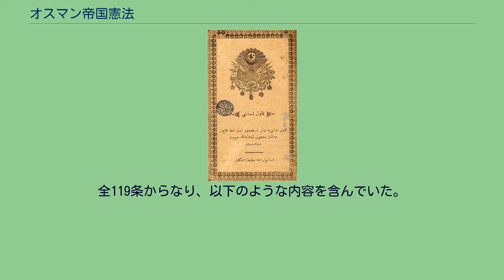オスマン帝国憲法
オスマン帝国憲法（オスマンていこくけんぽう、オスマントルコ語: قانون اساسى‎, トルコ語: Kanun-ı Esasî）は、1876年に発布されたオスマン帝国における成文憲法。
当時は「基本法」と呼ばれており、憲法作成に中心的役割を果たしたミドハト・パシャの名にちなみ、ミドハト憲法とも呼ばれる。
1861年に公布されたフサイン朝チュニジアの憲法に次いでイスラーム世界二番目の憲法典である。
一説にはベルギーの憲法を参考にしたといわれる。
しかし1878年に憲法停止となり、1908年まで30年間専制政治に復することになった。
憲法が発布された1876年当時のオスマン帝国の情勢は、前年からのボスニアでの反乱（ボスニア蜂起）がブルガリアに飛び火し（4月蜂起）、これらのバルカン半島で起きたオスマン帝国に対する諸反乱に対して、ロシア帝国が正教徒の保護を口実に介入の構えを見せているという状態であった。
また、西欧諸国ではこれらの反乱の鎮圧時にオスマン軍による残虐行為があったと報道され、オスマン帝国に対する不信感が生じつつあった。
このような緊迫した状況の中で、ロシアに対抗するためには諸外国のオスマン帝国に対する支持を取り付けつつ、国内においてはさらなる近代化を図る必要に迫られた。
こうして近代化改革の続行を内外に示すことを目的に憲法の制定が行われることになり、皇帝・アブデュルハミト2世は憲法制定を求める勅令を出す。
これに基づいて、立憲派の中心的人物であるミドハト・パシャを委員長とする制憲委員会が設けられることとなった。
制憲委員会には「新オスマン人」と呼ばれる立憲派の他にキリスト教徒の委員なども含まれており、約2ヶ月の論議の末、1876年12月23日にオスマン帝国憲法は発布された。
また発布に先立ち、ミドハト・パシャは大宰相（首相に相当）に任命されている。
憲法の内容は主にギュルハネ勅令や改革勅令といった、西洋化を目指すそれまでのタンズィマートによる諸成果を踏まえたものであるが、憲法に対して保守派の間で激しい抵抗があり、また、皇帝は憲法によって自らの権力が制限されることを警戒し、憲法に対して否定的であった。
このためミドハト・パシャは、国家にとっての危険人物を皇帝が国外追放にすることができるという条項を加えることで皇帝と妥協し、発布にこぎ着けた。
憲法に基づいて1877年3月19日には議会が召集されたが、1878年2月14日にアブデュルハミト2世は露土戦争の敗北を口実に憲法を停止し、下院を閉鎖した。
またこの憲法の父とも言えるミドハト・パシャは議会の召集を前に国外追放となっていた。
この1876年の憲法の発布から1878年の停止までの期間を、オスマン帝国における「第一次立憲制」と呼んでいる。
また「立憲制」はトルコ語では「メシェルティエト（Meşrutiyet）」と表記する。
これらの行為はあくまでも憲法第113条（後述）に基づく措置とされ、名目上は憲法の停止は「合法的」に行われることとなった。
しかし、アブデュルハミト2世は自らの措置が合法的であるという名目を維持するために憲法を「廃止」することができず、あくまでも「停止」に止めざるを得なかった。
このことは、憲法が停止されていたアブデュルハミト2世の専制期においても、皇帝の地位を保証する法的裏付けは皮肉にも停止中の憲法であったということを示しており、憲法に則って国事を行うという「姿勢」だけは停止中も維持されていたとみることができる。
とはいえ、アブデュルハミト2世が憲法停止後に反動的な専制政治を30年にわたり展開したということは事実であり、オスマン帝国憲法で謳いあげられた理念のうちのいくつかは、この間は棚上げされることを余儀なくされた。
ただし、この専制復活により国内における皇帝の権威が一時回復し、帝国そのものも一時的な小康状態を得たのも確かである。
その後、当時のオスマン帝国における知識人層はこの憲法の停止状態こそがオスマン帝国の衰退に拍車をかけている元凶であると考えるようになり、憲政の復活を目指して国内外で活動を活発化させた。
これらの結果、1908年の統一と進歩委員会による青年トルコ人革命によって憲政は復活することとなった。
その後、第一次立憲制の終焉を招いた第113条などに若干の修正が行われた上で、1918年の第一次世界大戦におけるオスマン帝国の敗戦まで統一と進歩委員会の主導による同憲法下の政治...